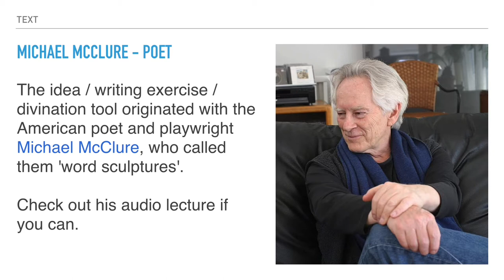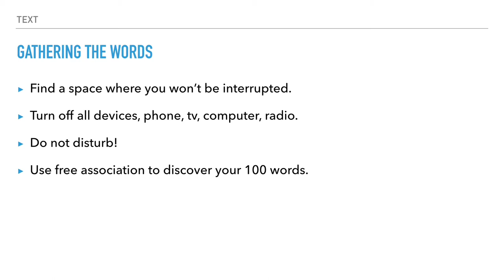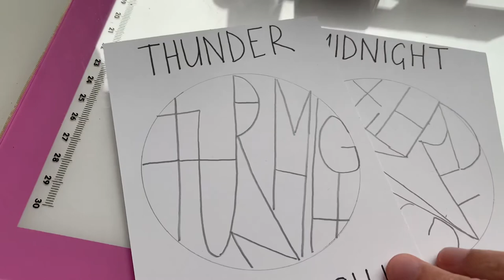Create A Personal Universe Deck Part 1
A personal universe deck is, essentially, you in 100 words. The words can then be used in your artwork, poetry, songwriting etc.

The process of finding your words was devised by the poet and playwright Michael McClure. He delivered a lecture on this to his students at the Naropa Institute in 1976. The audio file of this lecture is well worth listening all the way through.

In this video - I will take you through the basic rules of creating a personal universe deck.

Supplies

A6 Blank Post Cards, 350gsm uncoated Board, Pack of 100

Pad of paper and a pencil